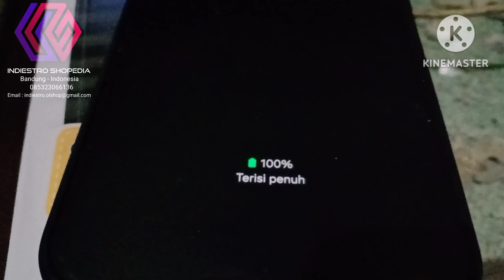Test Review Komparasi Adaptor Charger Samsung Type C 2 C Fast Charging 15W & Super Fast Charging 25W